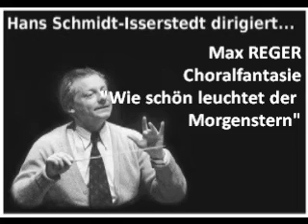Max Reger Choralfantasie "Wie schön leuchtet der Morgenstern"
Max REGER
Choralfantasie über Wie schön leuchtet der Morgenstern op. 40/1
(orch. Adolf Busch)
Sinfonieorchester des NDR / Hans Schmidt-Isserstedt
NDR, Studioproduktion aus demJahre 1965